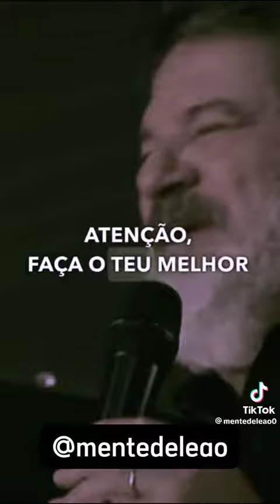Isso significa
MotivacionaleAutoconhecimento